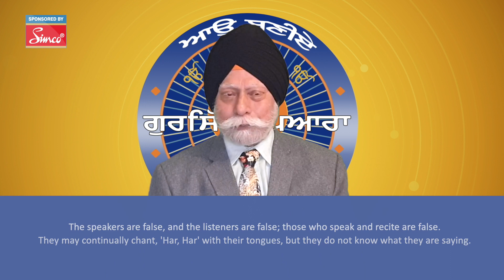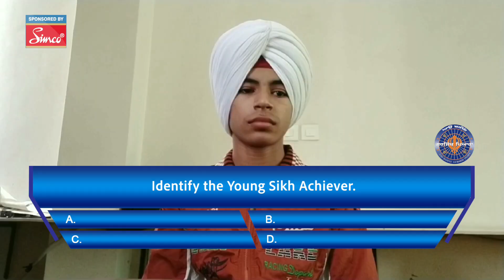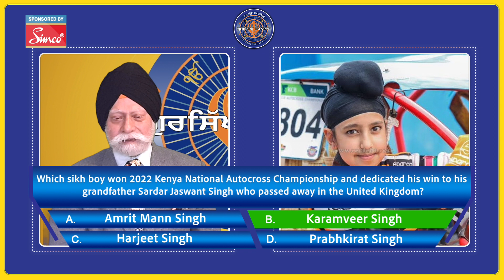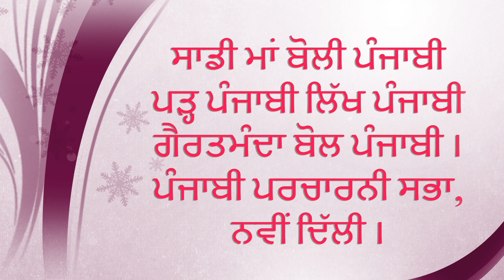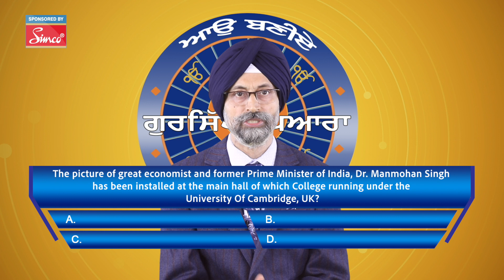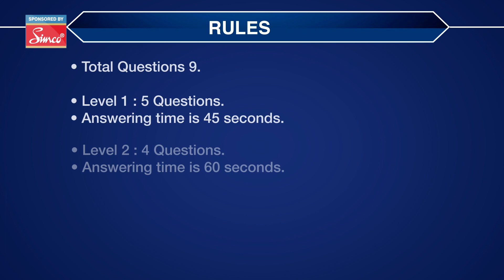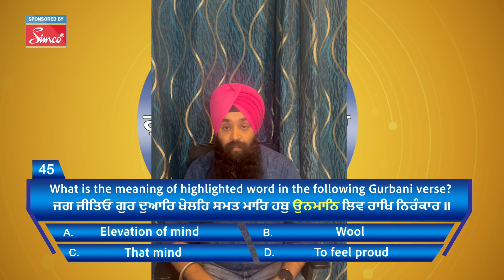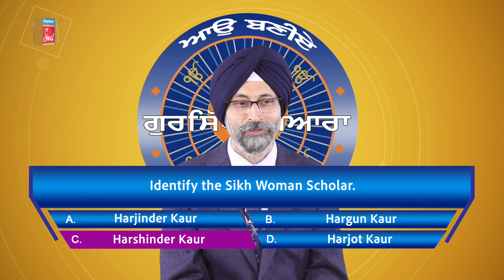Episode 10 || Season 27 Aao Baniye Gursikh Pyara || ABGP Punjabi TV Quiz Show || TV Game Show